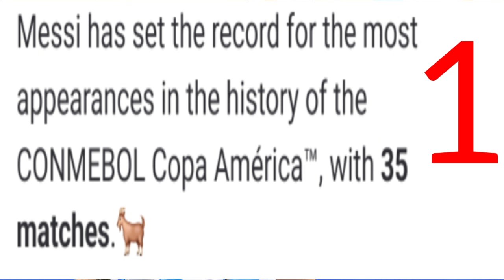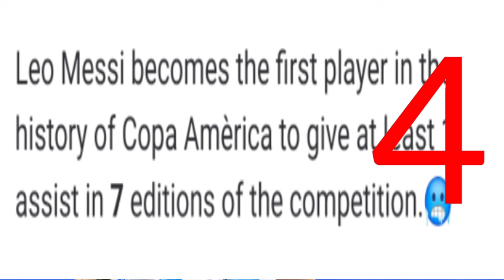Thaw U Messi 4 tylli ki record mynne ka step haka jingialehkai pyrshah ka Canada